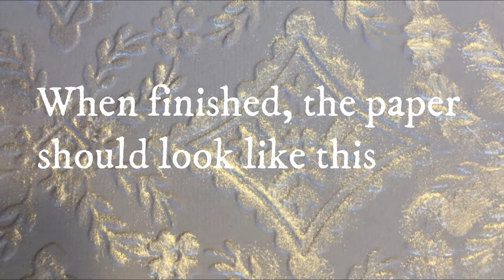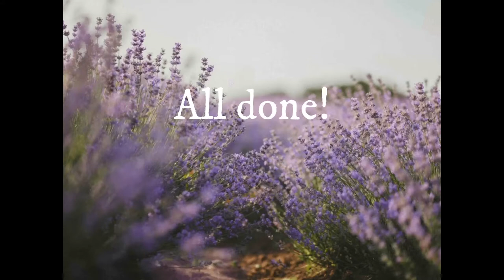April's how-to (lavender envelope)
This is a brief how- to video for our April subscription box! You can order this box at confettigrace.com until April 28th 2019. Limited time only so you will not want to miss out! Each box comes with everything to make 2 of the envelope projects and 2 cards. Only $28.95! You can cancel or extend your subscription at any time.